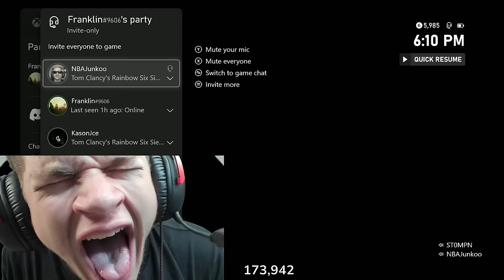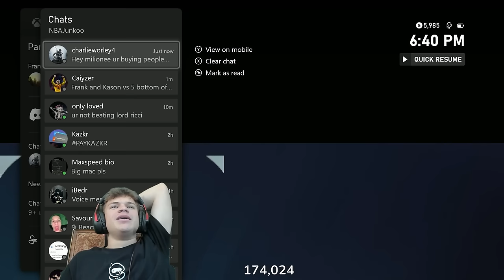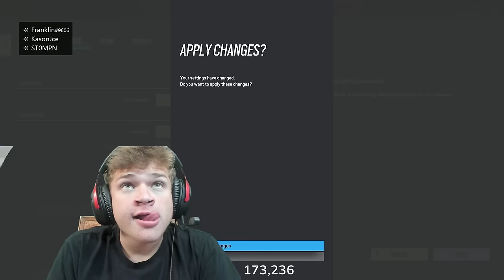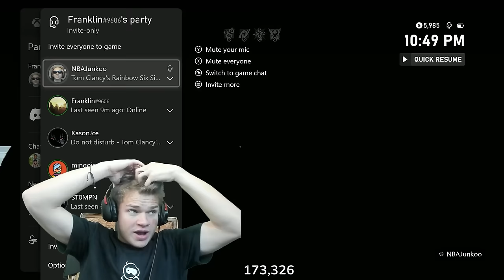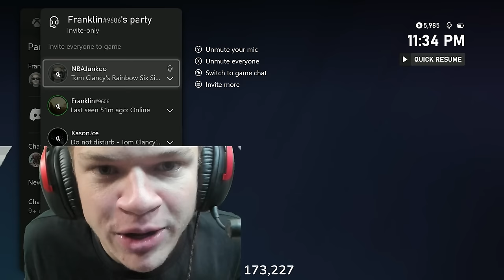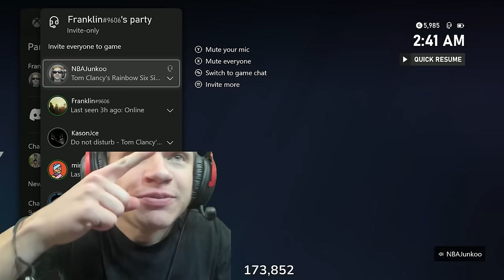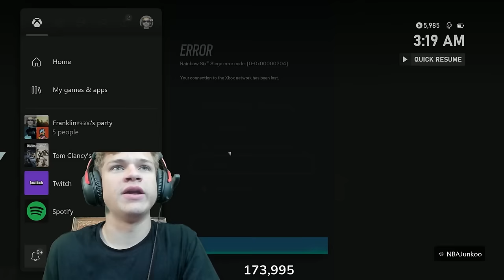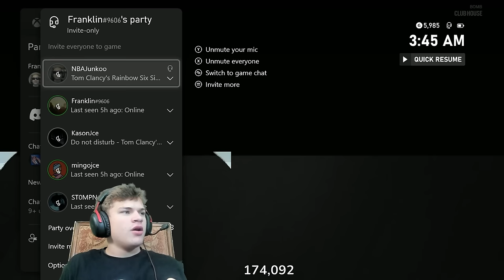I Won a $50,000 Console Pro League Tournament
[Round One] 0:00
[Round Two]  1:09:25
[Round Three] 2:18:24
[Semis] 4:13:11
[Finals] 5:50:56